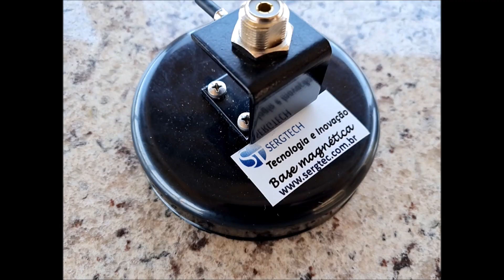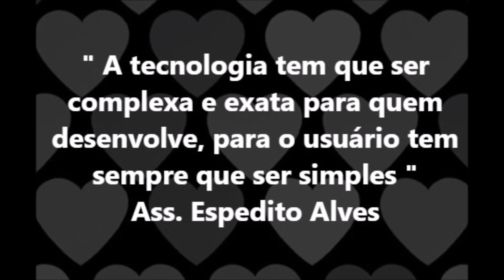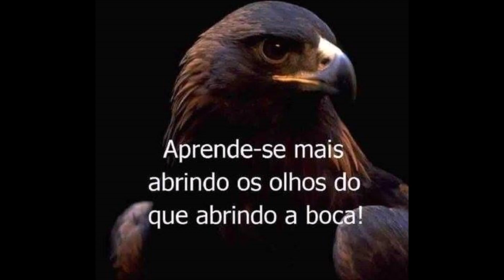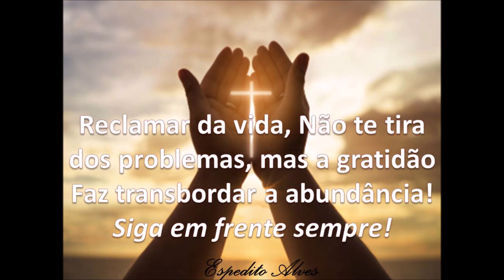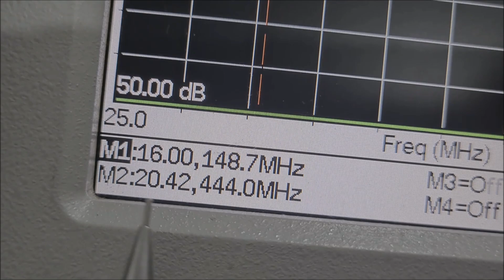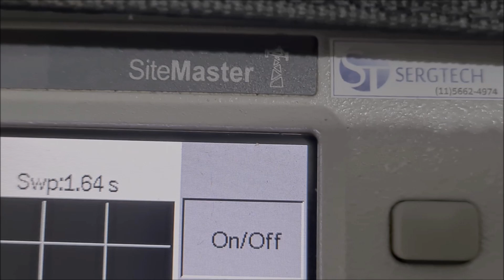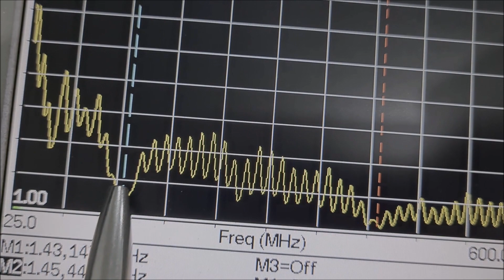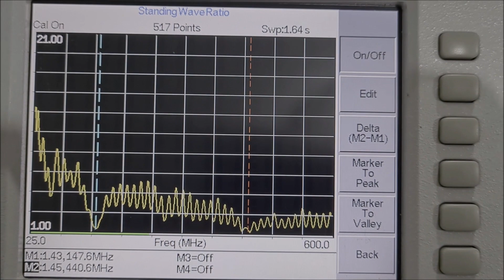Nova Base Magnética permite troca de cabo Rádio yaesu baofeng icon ✅SIGA O CANAL ✅ MUITO OBRIGADO